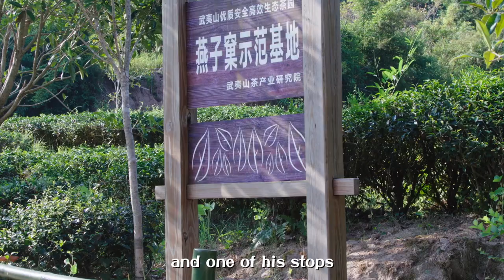Behind a cup of refreshing tea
This is Wuyi Mountain, the birthplace of black tea and oolong tea. In March of spring every year, tea farmers here start picking tea leaves.